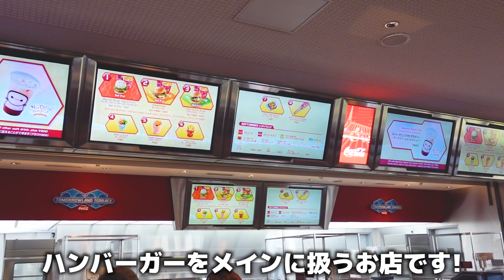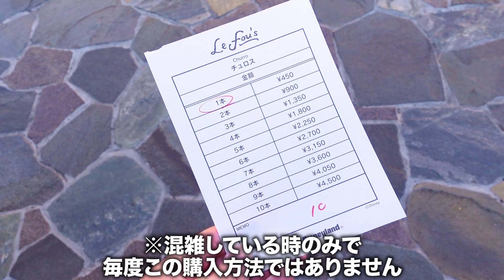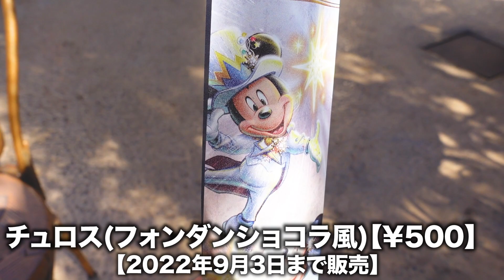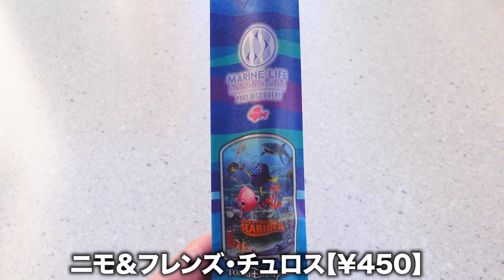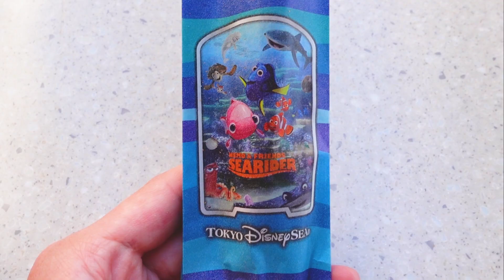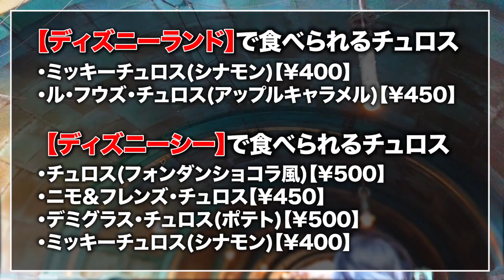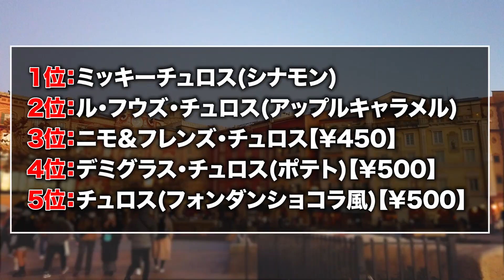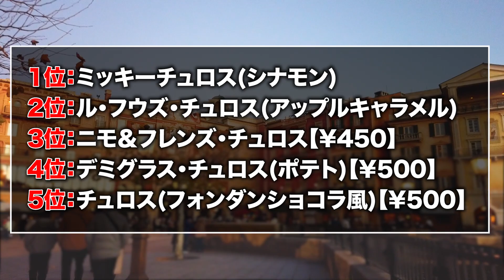ディズニーのチュロスを徹底紹介!!種類、金額、場所は？ / 東京ディズニーリゾートのチュロスまとめ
今回は現在、東京ディズニーランドと東京ディズニーシーで食べられるチュロスを全種類食べて紹介していきます!

ディズニーリゾートの定番フードであるチュロスですが、今のご時世もあってか種類も少なく、販売されているお店も限られており、どこで売ってるのか分かりづら買ったりもします

今後ディズニーに行かれる方で、チュロスを食べたいと思ってる方は、是非参考の一つにしていただけたらと思います!

今回も是非最後まで見ていってください!

■目次■
00:00 オープニング〜今回の動画について

01:05 トゥモローランド・テラス
■ミッキーチュロス(シナモン)【¥400】

02:24 ル・フウズ
■ル・フウズ・チュロス(アップルキャラメル)【¥450】

03:45 オープンセサミ
■チュロス(フォンダンショコラ風)【¥500】

05:33 ベイサイド・テイクアウト
■ニモ＆フレンズ・チュロス【¥450】

06:22 リフレッシュメント・ステーション
■デミグラス・チュロス(ポテト)【¥500】

07:46 総括(ランキング発表など)〜エンディング

こちらのチャンネルでは東京ディズニーリゾートのレストラン情報、パークで過ごす1日のVlogなどを投稿しておりますので、是非是非チャンネル登録をお願いします!